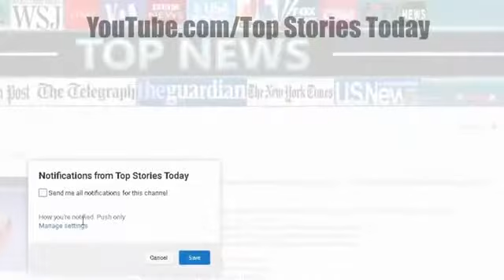Look Who Just PAID OFF The Women ACCUSING TRUMP Of Groping Them – This Is SICK!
The only thing that could shut down the nauseating Russia collusion chatter from Democrats is to flip the script on their own perverted party problems and accuse President Donald Trump of.

Top Stories Today - Look Who Just PAID OFF The Women ACCUSING TRUMP Of Groping Them – This Is SICK!

On Megyn Kelly TODAY, Megyn recaps the latest developments in the allegations of ual misconduct against President Trump, and is joined by Melinda McGillivray, who says Trump groped her at.